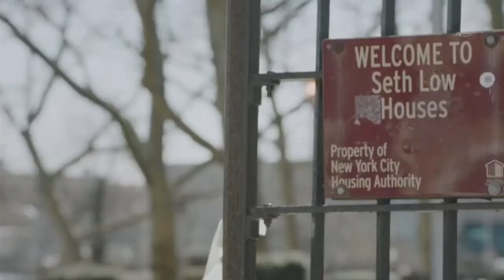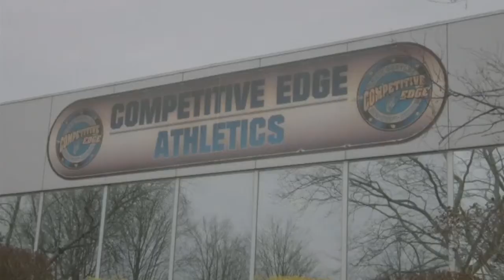Being A Father Means Everything To Daniel Jacobs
Download and stream Canelo Alvarez vs. Daniel Jacobs on May 4th